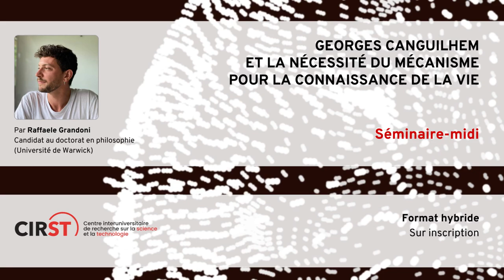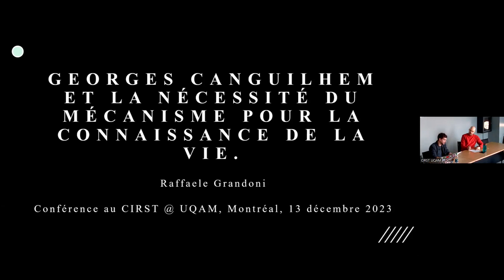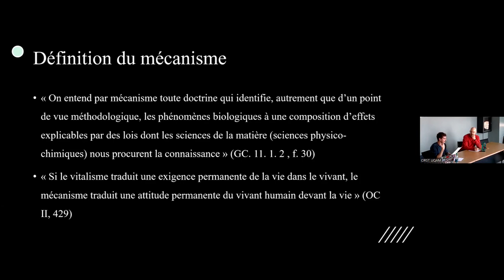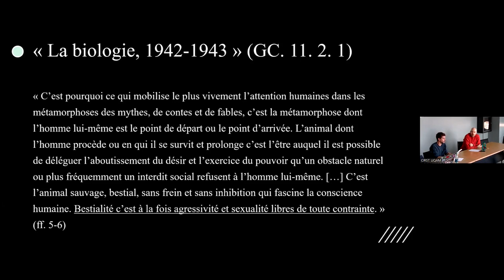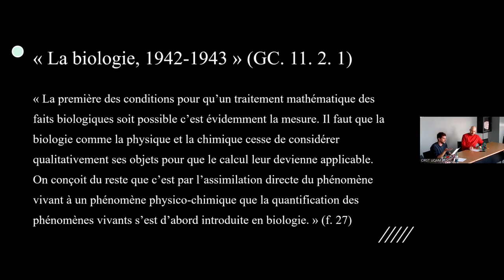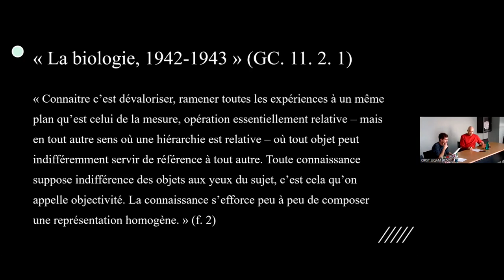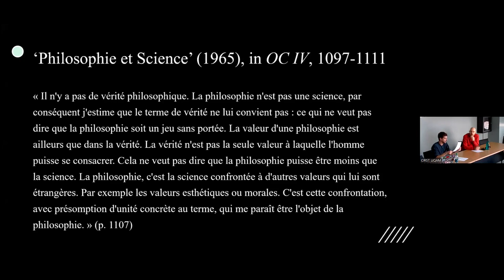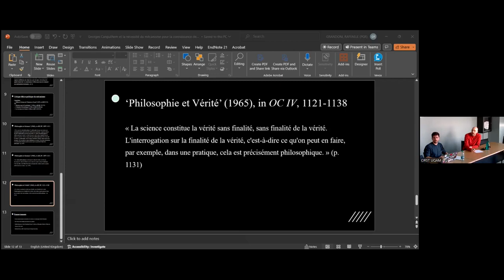Georges Canguilhem et la nécessité du mécanisme pour la connaissance de la vie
Description
Dans cet exposé, je proposerai une lecture de La Connaissance de la Vie de Canguilhem à travers ses notes de cours sur la biologie datant de 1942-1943. Ma thèse est que, même dans l’œuvre de ce célèbre vitaliste, le mécanisme était conçu comme une approche épistémique nécessaire à l'avancement de la connaissance de la vie.

À propos
Raffaele Grandoni est étudiant en philosophie à l'Université de Warwick. Ses travaux portent sur la pertinence éthique des travaux de Canguilhem pour l'histoire des sciences. Récipiendaire d'une bourse de mobilité hors-Québec du CIRST, il a été accueilli en séjour de recherche chez Pierre-Olivier Méthot (Université Laval)